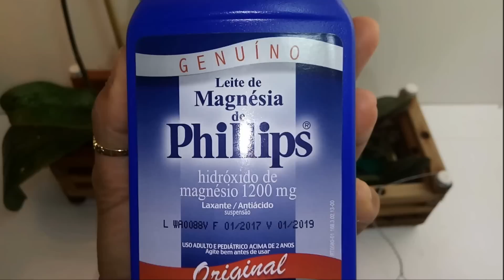COMO COMBATER : RAIZES APODRECENDO E FOLHAS COM FUNGOS DAS ORQUÍDEAS!! COMO EU COMBATO!!!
Oiee  Gente!!!  Tá vendo como as coisas acontecem?  Vcs irão ver no vídeo o que fiz pra cuidar da Dóritis sem raizes e como estou combatendo esta que apareceu com fungos.  Espero que ajude!!  Bjssssssssssss